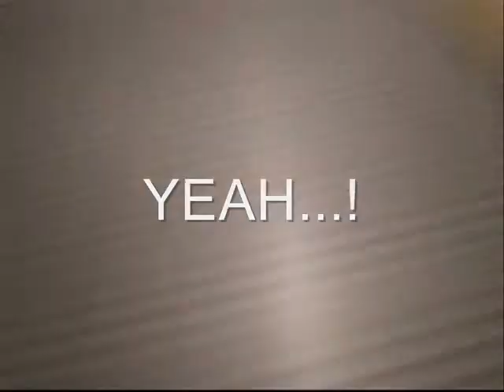THE STORE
Practicing with stuff I recorded.

The copyright of the song ain't mine